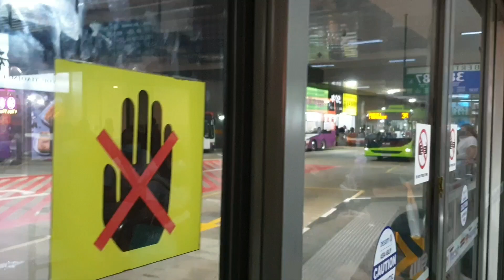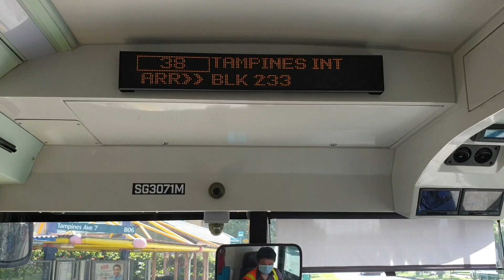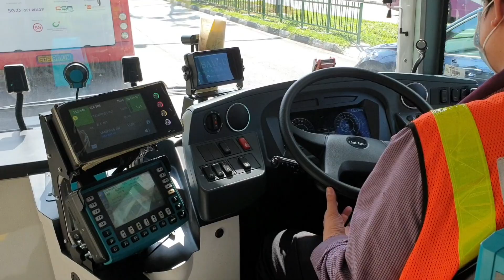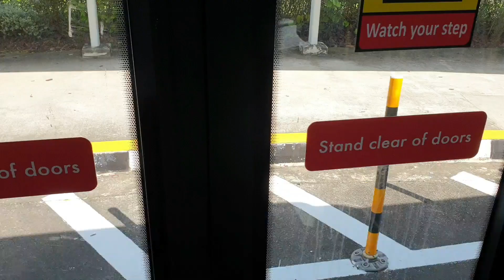(SBST) New Electric Bus - ST Linkker LM312, SG3071M on service 38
Today, I toke the newest and latest electric bus in SG called ST Linkker LM312 on service 38. There is also on other service like 40, 176 and 976. And there is a charging port in bedok and bukit panjang integrated transport hub.